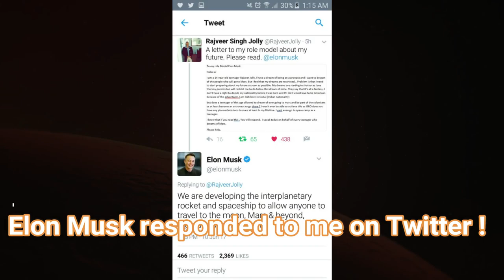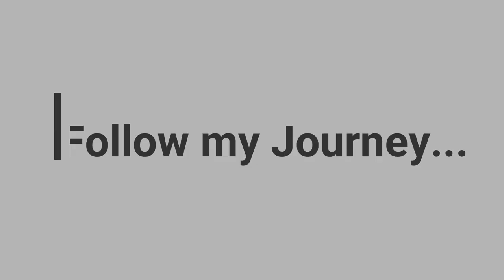Rajveer Singh Jolly - An Aspiring Astronaut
I am Rajveer Singh Jolly, a regular looking everyday teen, with the wildest of dreams!

I have a dream to be part of those humans who will spread the outposts of humanity on Mars. This will better ensure the survival of humanity if an asteroid wipes us out.